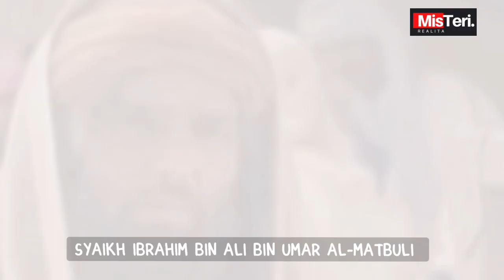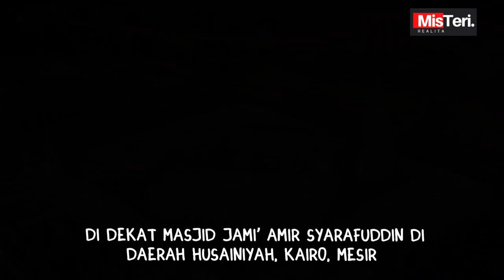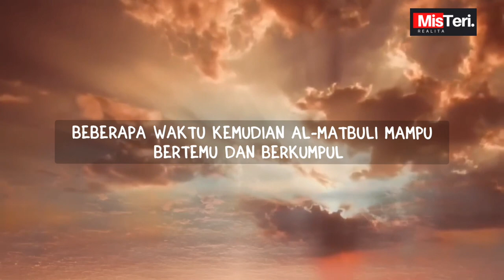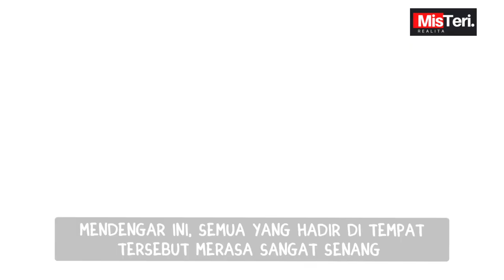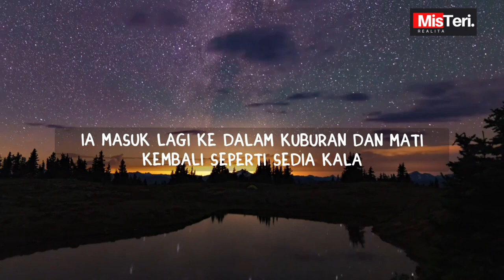KISAH WALI YANG DAPAT MENGHIDUPKAN JENAZAH DARI DALAM KUBURAN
Syaikh Ibrahim bin Ali bin Umar al-Matbuli wafat pada tahun 880 H pada usia 109. Ketika itu beliau sedang melakukan perjalanan menuju Yerusalem dan beliau di makamkan di desa Saduud di sisi makam Salman al-Farisi. Adapun daerah penyebaran tarekat ini kebanyakan berada di daerah mesir.

Kisah lain yang tak diseburkan dalam video adalah al Matbuli ketika bertemu dan berkumpul serta bermusyawarah dengan Rasulullah SAW, membicarakan tentang berbagai hal, bahkan al-Matbuli pernah menggali sumur yang ada di kebunnya akan tetapi tidak menemukan air, kemudian beliau melaporkan tentang hal tersebut pada Rasulullah SAW, kemudian Rasulullah SAW menjawab: “Besok aku akan mengutus Ali bin Abi Thalib putera pamanku agar memberi tanda pada sumur Nabi Syu’aib As yang pernah digunakan untuk memberi minum kambingnya”.

Lalu eslok harinya al-Matbuli menemukan tanda sebagaimana yang dimaksud Rasulullah SAW. Kemudian ia gali, dan ternyata disitu benar-benar terdapat sumur yang memiliki mata air yang besar.